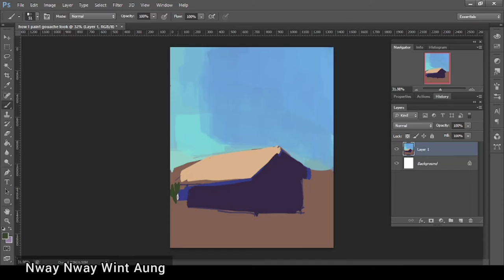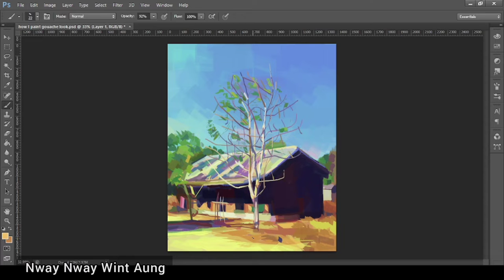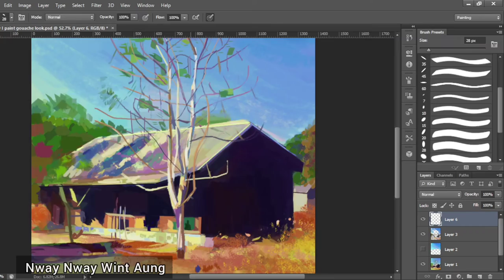Digital painting time-lapse//A house at the street corner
"A house at the street corner" digital painting timelapse. No voice-over this time.

For commission,
please contact